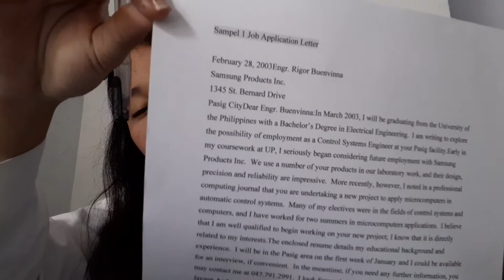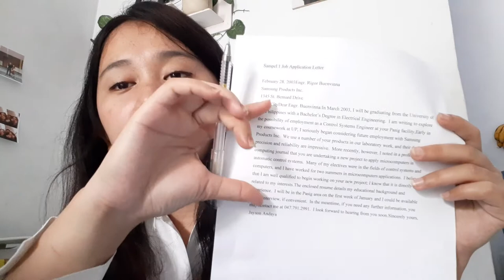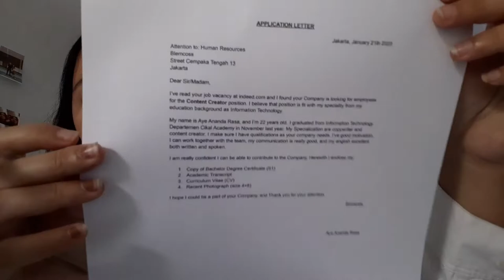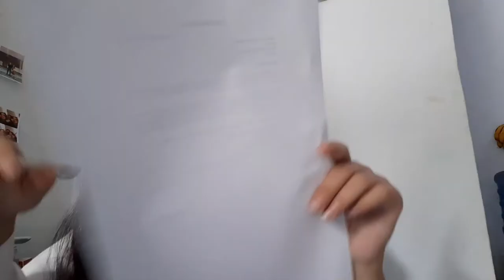Job Application Letter Microteaching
This video is made to complete the final score of microteaching.